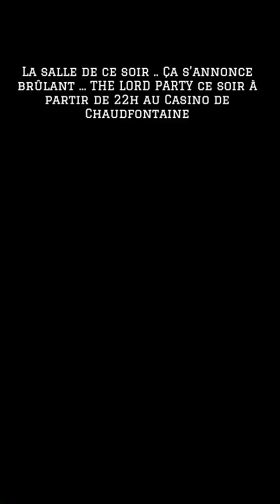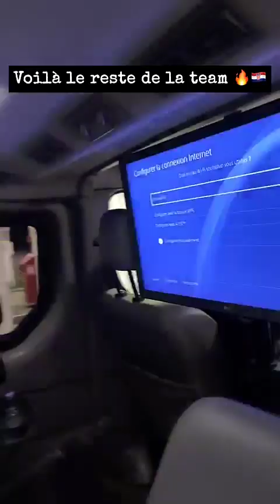NIKOLA LOZINA - 06 Mai 2023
Salut les amis voici  mon vlog du 06 Mai 2023 j'espère que ça vous plaira, à plus :)